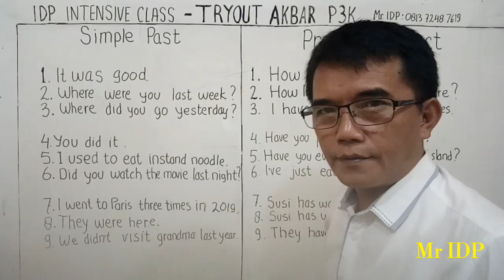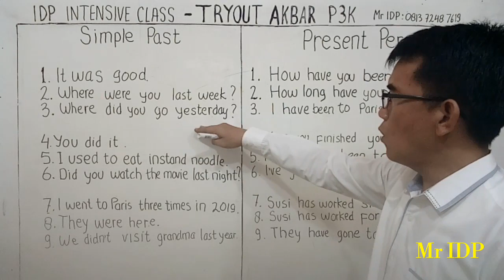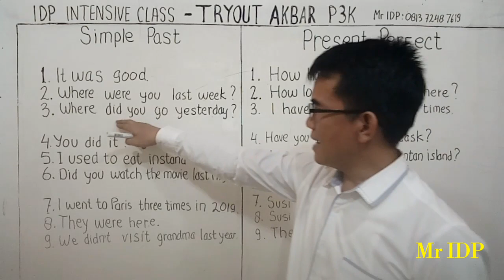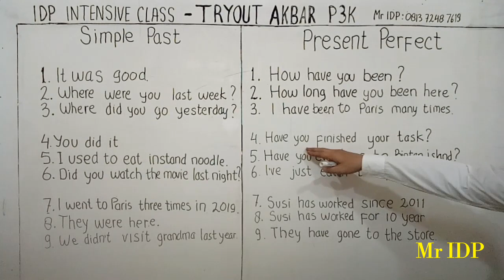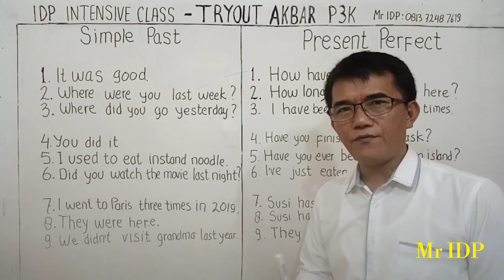SIMPLE PAST and PRESENT PERFECT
Let's learn Simple Past Tense and Present Perfect Tense easy and notice the use of did, was, were, have, has, for, since and so on.